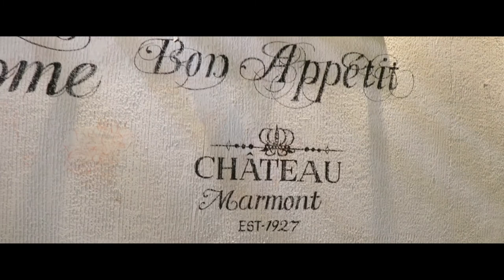Vintage Bee || Fashion Films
Vintage Bee || Fashion Film || The Secret Reels
Featuring- Anangcha Das
Directed by - Satvik Arora Archit jain
Cinematography- Satvik Arora   Archit jain
Outfit by - Zara